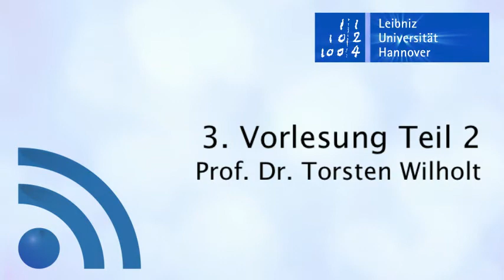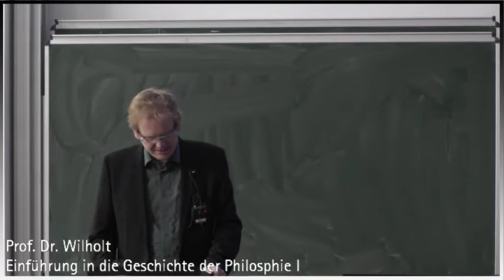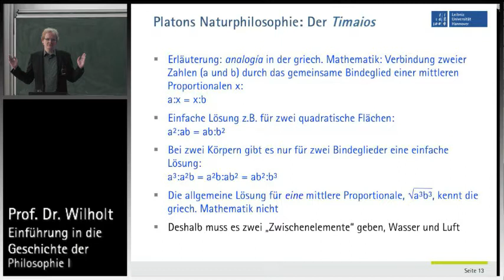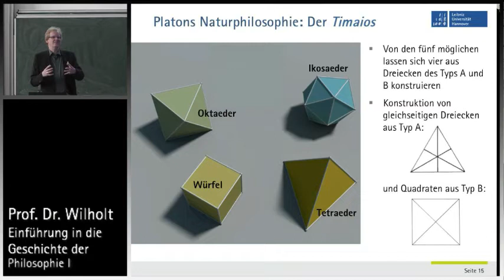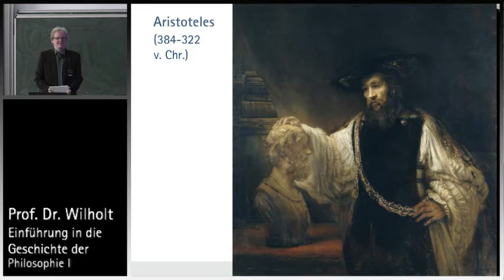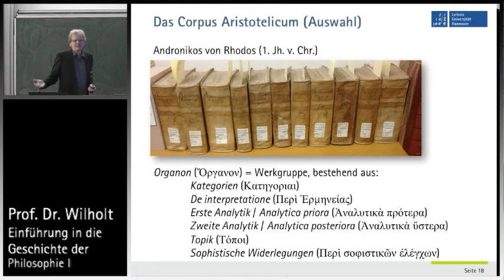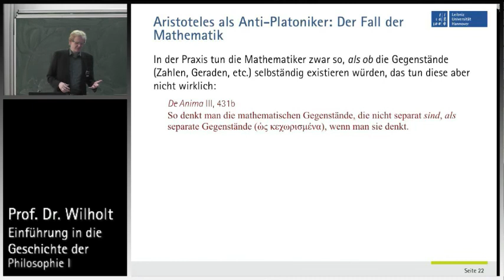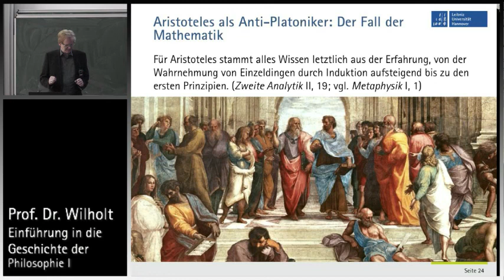Geschichte der Philosophie (3.2): Von Platon zu Aristoteles, Prof. Dr. Torsten Wilholt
Zweiter von zwei Teilen dieser dritten Vorlesung.
Vorlesung "Einführung in die Geschichte der Philosophie I" von Prof. Dr. Torsten Wilholt, Institut für Philosophie, Leibniz Universität Hannover
3. Vorlesung vom 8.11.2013: "Von Platon zu Aristoteles"

Platon Ideenlehre Timaios Naturphilosophie Aristoteles Corpus Aristotelicum Philosophie der Mathematik